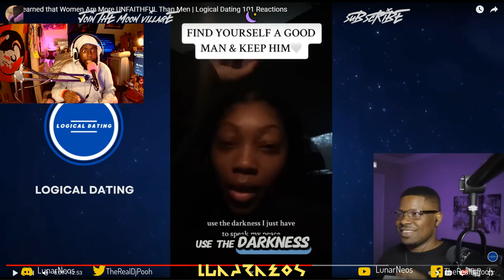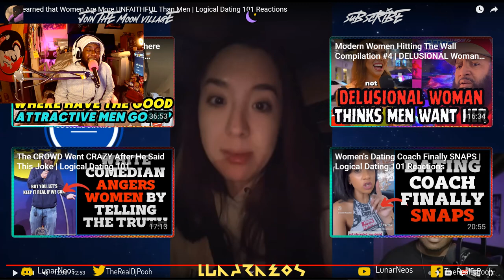"She Learned that Women Are More UNFAITHFUL Than Men" by @logicaldating101 Reaction